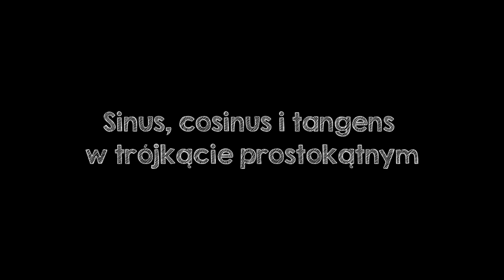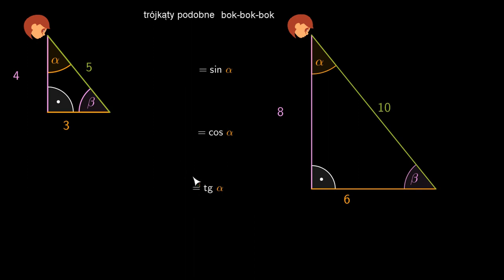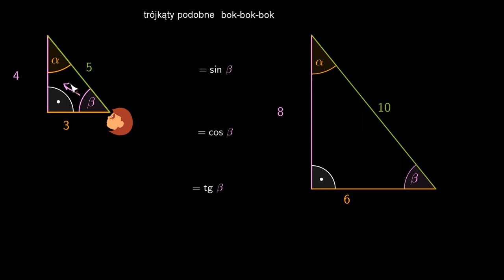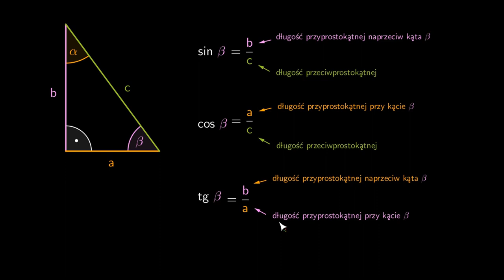matura! [Co to są: sinus, cosinus i tangens?]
Trygonometria (łac. trigonometria, od trigonum: z gr. τρίγωνον trigōnon, neutr. od τρίγωνος trigōnos, „trójrożny, trójkątny”, od -γωνον -gōnon, od γωνία gōnia, „róg, kąt”; spokr. z γόνυ gónu, „kolano” oraz: łac. -metria, od gr. μετρεῖν metrein, „mierzyć”, od μέτρον metron, „miara, kij/pręt mierniczy”) – dział matematyki, którego przedmiotem badań są związki miarowe między bokami i kątami trójkątów oraz funkcje trygonometryczne. Trygonometria powstała i rozwinęła się głównie w związku z zagadnieniami pomiarów na powierzchni Ziemi oraz potrzebami żeglugi morskiej (określenia położenia i kierunku przy pomocy ciał niebieskich). Na rozwój trygonometrii miały też wpływ badania astronomiczne.

Lektor: Krzysztof Chojecki
Konsultacja: Maria Mędrzycka
Grafika podsumowania: Agnieszka Opalińska
Materiały: Agnieszka Opalińska, Krzysztof Chojecki
Korekta: Małgorzata Załoga